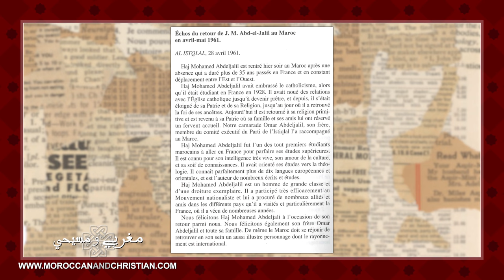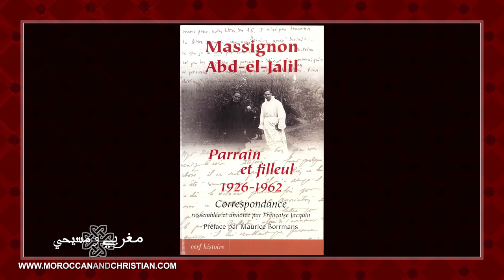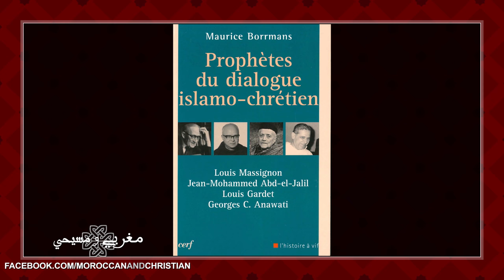مغربي ومسيحي 34: يوحنا محمد بن عبد الجليل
في هاد الحلقة رشيد غادي يهضر على بعض المغاربة للي ولاو مسيحيين ومكيعرفو عليهم المغاربة والو، بحال سي مهدي قصارة، والتايك بنعيسى، ولكن كاين واحد سميتو يوحنا محمد بن عبد الجليل، كان نابغة، وكان معروف بزاف، رشيد يحكي لينا قصتو في هاد الفيديو.